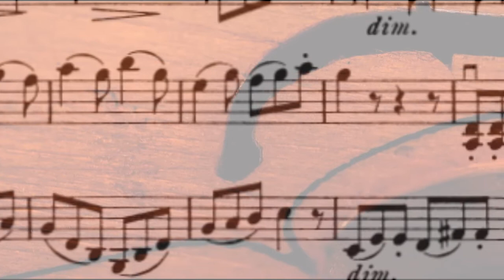Duos Abécédaires - F. Mazas Op. 85, No. 3, 2nd Movement - Andante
The 2nd Movement or the 3rd Duet of a series of primer duets written by F. Mazas. Find the sheet music and free MP3 file on IMSLP.org